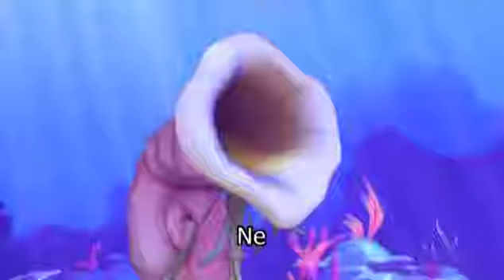Garfield Show - Sezona 1/Epizoda 27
Garfild je mačak koji samo voli da jede i spava. Živi zajedno sa svojim vlasnikom, Džonom i njegovim drugim ljubimcem, psom Odijem.